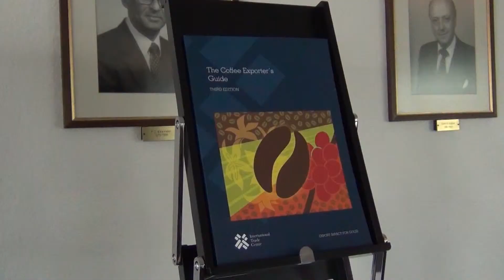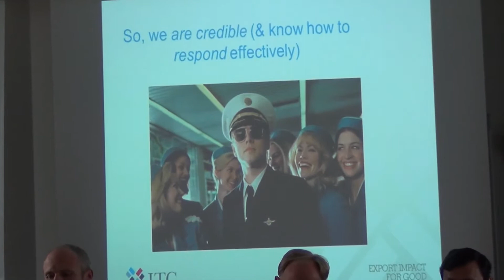Why invest in publications?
The value of publications in ITC technical cooperation programmes was discussed at MAG, May 2013. This three-minute excerpt features Rajesh Aggarwal, Morten Scholer, Alex Kasterine, Jean-François Bourque, Mondher Mimouni, Robert Whitehead and Natalie Domeisen